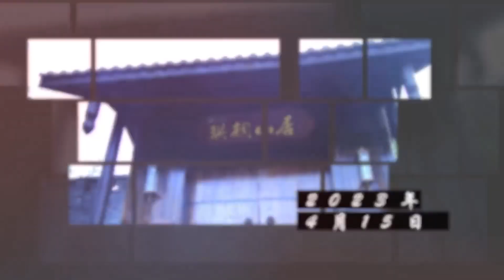首届湖北咸丰·坪坝营森林马拉松宣传片